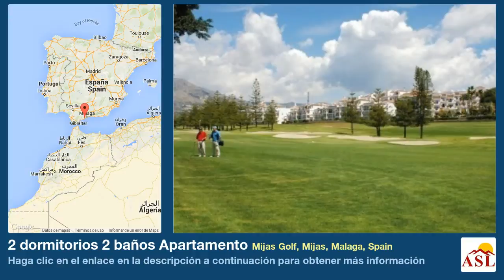2 dormitorios 2 baños Apartamento se Vende en Mijas Golf, Mijas, Malaga, Spain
Más información en Apartamento se Vende en Mijas Golf, Mijas, Malaga, Spain con 2 dormitorios, 2 baños

Matchroom es un complejo de bonitos apartamentos de 1 y 2 dormitorios, situados en primera línea de golf, en Mijas Golf, Mijas Costa. A poca distancia de la playa de Fuengirola como la playa de La Cala. El complejo cuenta con preciosos jardines comunitarios con una selección de piscinas (una climatizada) y un bar en la piscina comunitaria. Hay un restaurante y las instalaciones de spa que incluyen gimnasio, piscina cubierta, , disponible en un solo pago por uso.

Todos los apartamentos ofrecen un alojamiento amplio y luminoso con opción de elegir la orientación. Hay disponibles planta baja, 1º planta y última planta y se ofrecen a la venta sin muebles o con la elección de poder comparlo con muebles, permitiendo así su entrada rápida al mismo.

Los apartamentos tienen una distribución similar: Pasillo de entrada que nos conduce a un amplio salón / comedor con acceso a la terraza y una cocina equipada con electrodomésticos como horno, vitrocerámica, lavavajillas, lavadora y frigorífico. El dormitorio principal tiene armarios empotrados con puertas de espejo y baño en suite con bañera y ducha. 2º dormitorio con armarios empotrados y baño familiar con bañera y ducha.

Hay un amplio aparcamiento y plaza de garaje disponibles para alquilar en 430 euros y trasteros disponibles si es necesario.

Desde 76m2 + Terraza de 15m2. Apartamentos de 2 dormitorios disponibles a un precio de €